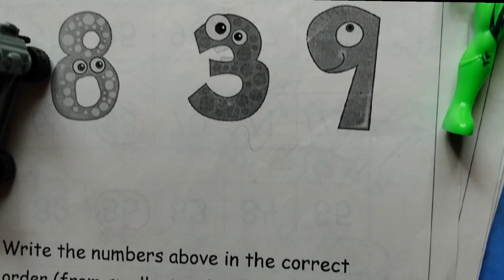Smallest to largest number/arrange in order/increasing numbers/ascending order/skill development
Smallest to largest number/arrange in order/increasing decreasing numbers in order/skill development

This activity is a good exercise for kindergarten students. They can practice counting and determining the sequence and also learn to identify and match numbers. So, ease their learning woes and make the counting and sequencing an easy task for your little preschoolers.

Number sequencing activities take hassles out of the learning process. Apparently, these allow teachers and parents to give a learning resource that engages students better, helps them achieve a certain level of efficiency, and makes them more confident about dealing with the concept when they stumble across it in real-life situations. Besides, these help in the smooth transition from a beginner to becoming an expert.

Number sense is a fundamental mathematical concept, but what exactly does it mean? Simply put, it’s an intuitive understanding of numbers, their value, and how they relate to each other. It’s not just about being able to count or recognize numbers; it’s about grasping what numbers represent and how they can be used in different situations.

Think of number sense as the foundation of all math learning. It’s like learning the alphabet before you start reading. Without a strong sense of numbers, kids might struggle with more complex math concepts later on. It’s crucial to understand how much, how many, or how big and grasp more abstract ideas like estimating, comparing, and problem-solving.